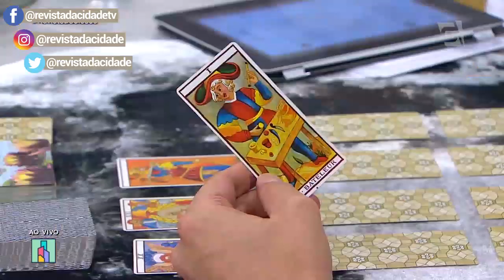Previsão de Câncer 21/06 a 22/07 - Revista da Cidade (08/04/19)